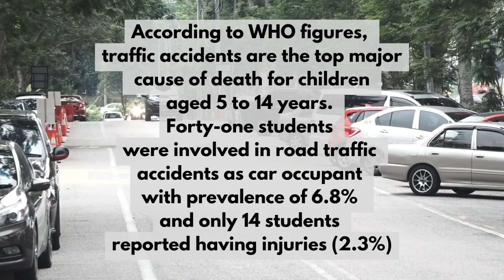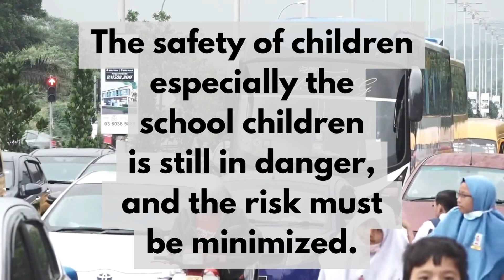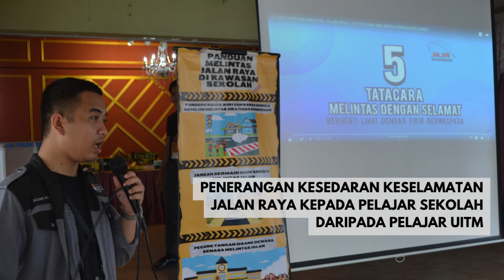SULAM - Design Thinking Engineers in Society "Safer Mobility for Community"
Program Kesedaran Keselamatan Jalan Raya dan Pengangkutan Mampan "Safer Mobility for Community" di SK Telok Gadong, Klang, Selangor.